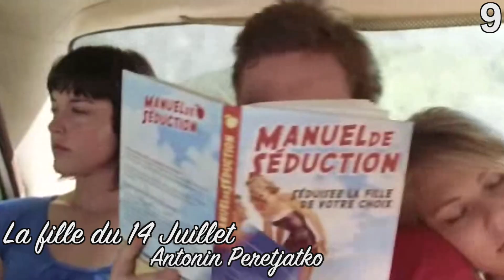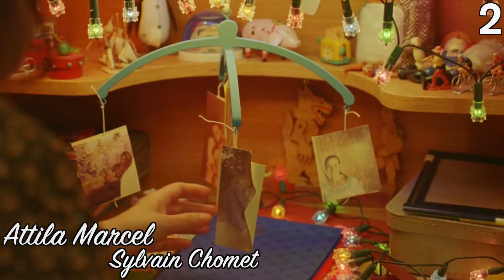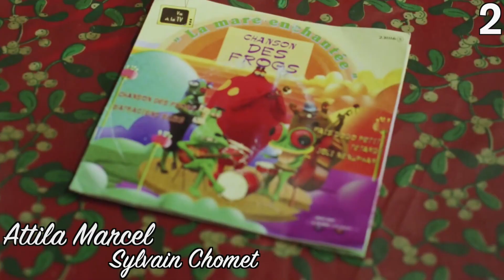Les films francophones de la décennie (2010-2019) #4 : 2013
Voici mon  top des films francophones de la décennie 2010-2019 sur l'année 2013.

Voici les chansons et musiques utilisées:

Pop Redemption - Franck Lebon

Un nouveau soleil - M83

Un air de moustique - Sylvain Chomet